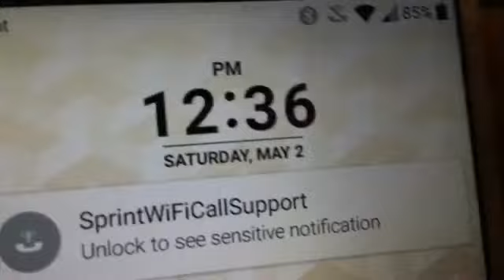24 HOURS IN A GIANT FORT CHALLENGE // spending 24 hours in a fort with our cousin.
Hey guys! This is a super fun challenge we decided to do as cousins! This is basically our vlog for Friday and Saturday because staying in the fort was all we did!